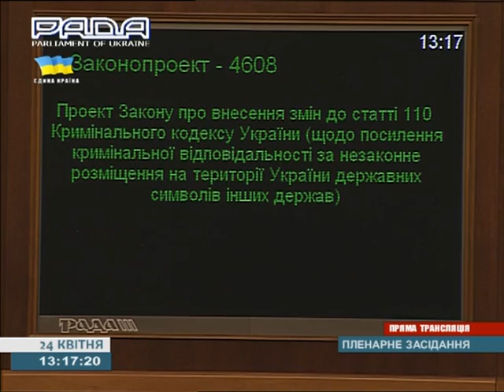Ляшко: Хай ноги відсохнуть у тих, хто топчеться по українському прапору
Кандидат у Президенти України, лідер Радикальної партії Олег Ляшко виступив у Верховній Раді, де закликав до посилення кримінальної відповідальності за незаконне розміщення на території України державних символів інших держав